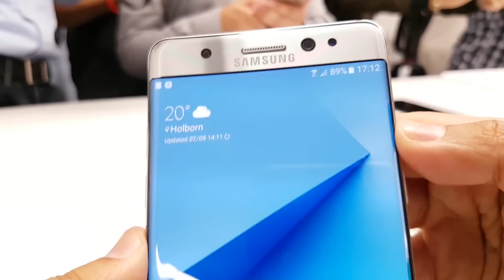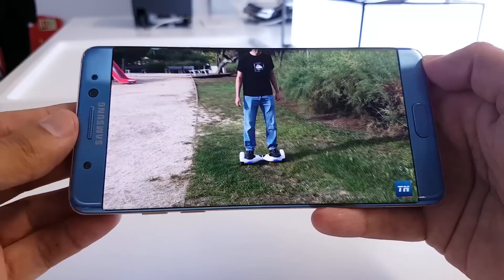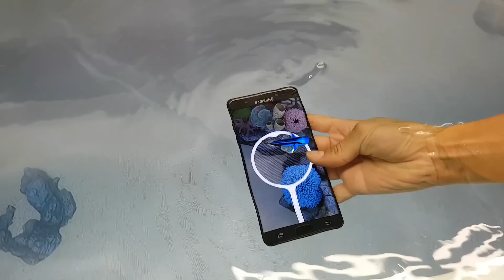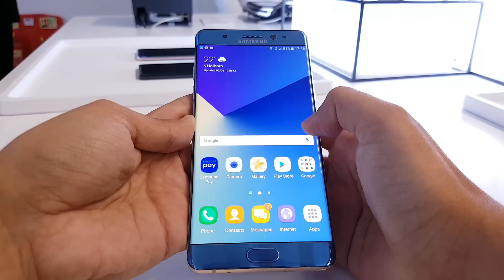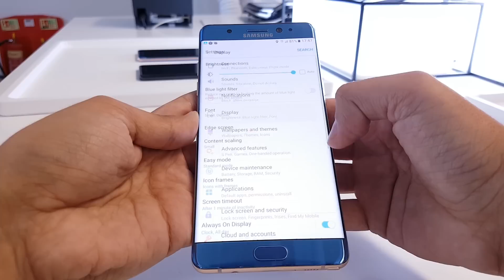¡SAMSUNG GALAXY NOTE 7 en mano! ¿Vale la pena?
Primeras impresiones en Español del nuevo Note 7 y opinión vs S7 Edge | Análisis de las características, sensor de iris, diseño, protección contra el polvo y el agua, pantalla, batería, cámara, funcionamiento del SPen, fecha de lanzamiento y Precio en España.